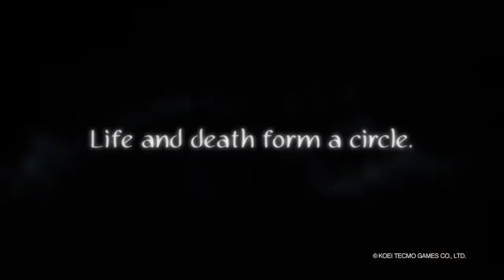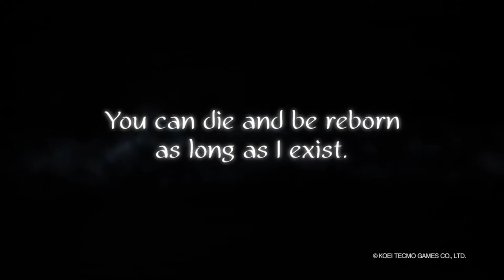Δέκα παιχνίδια PS4 που πρέπει να παίξεις